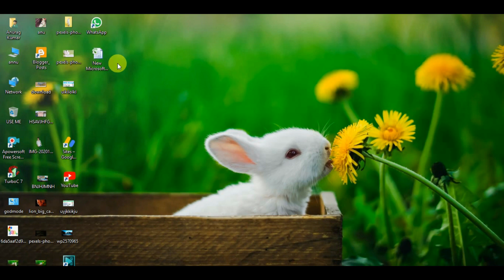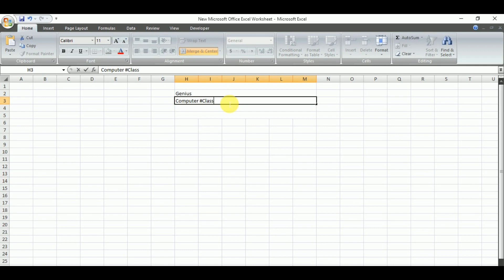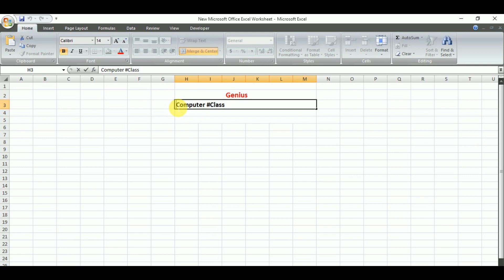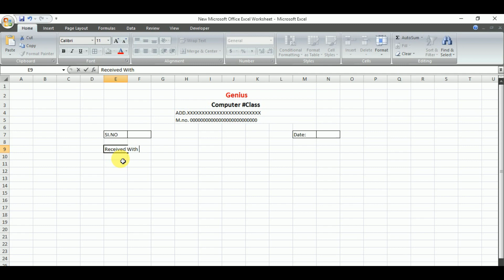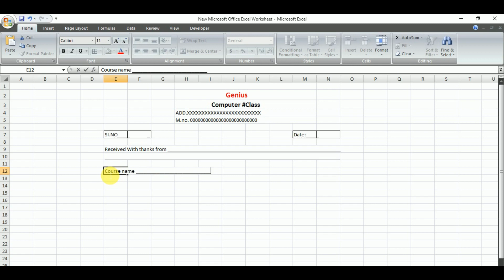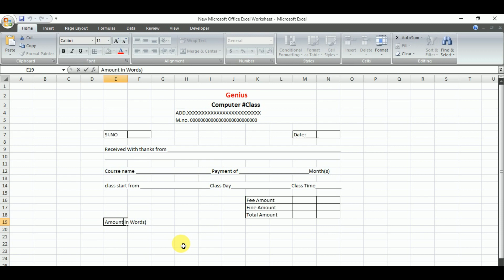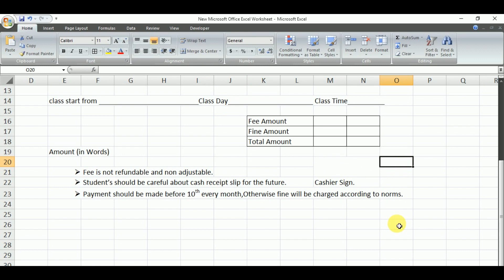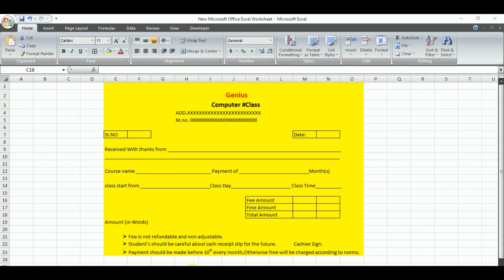institute forms/ institute form kaise bhare/ forms / tution form kaise banayee.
Hii
    friends

Genius computer

this channel is made by only for your knowledge.

iss video me mene institute ke from ko bana ne ke bare me mene bataya hai.
iss video me eak eak step mene aache se bataya hai.
aap please Puri video aache se dhekhe, ye video aap ke LEYE bhut helpful rahegee.
mujhe Puri ummed hai iss video ko dhekhanee ke badd aapko kyo or video dhekhanee ki jarurat nahi hogee.